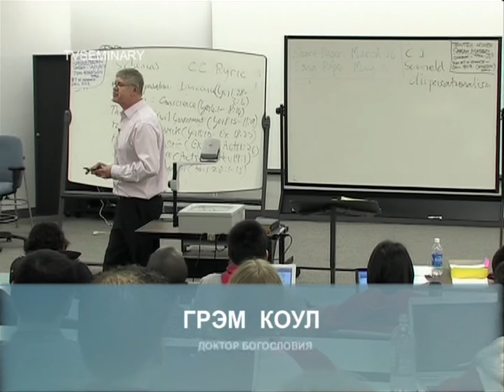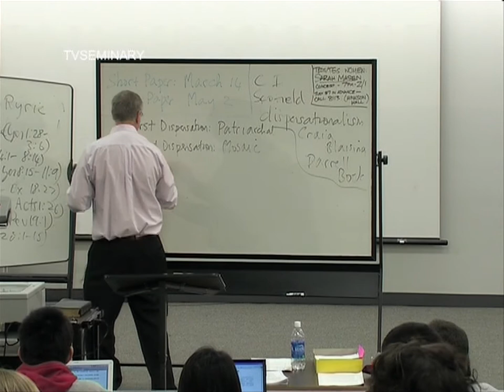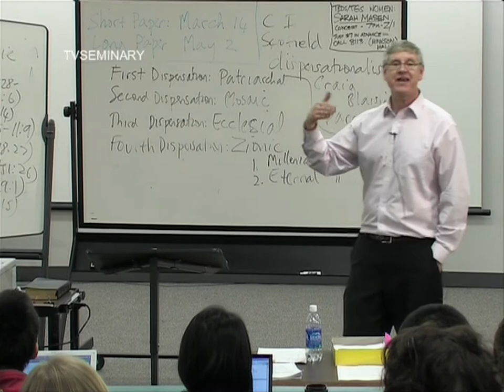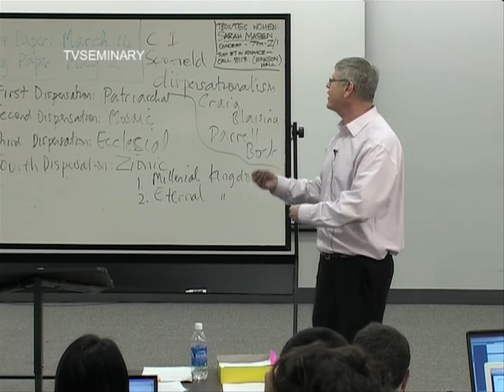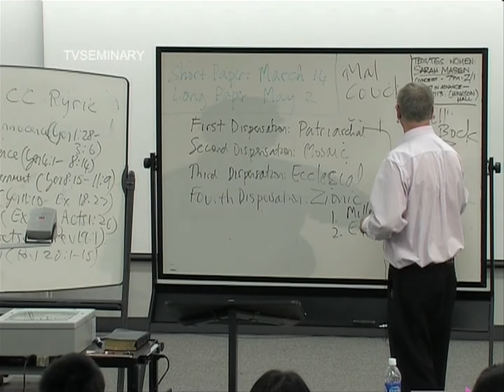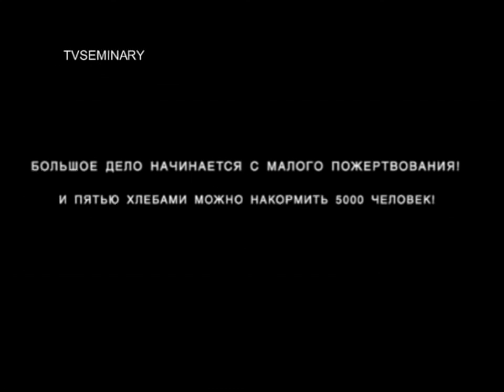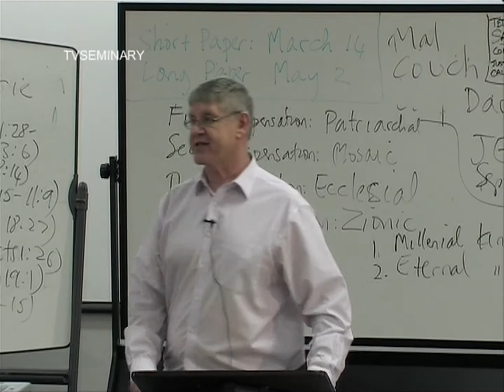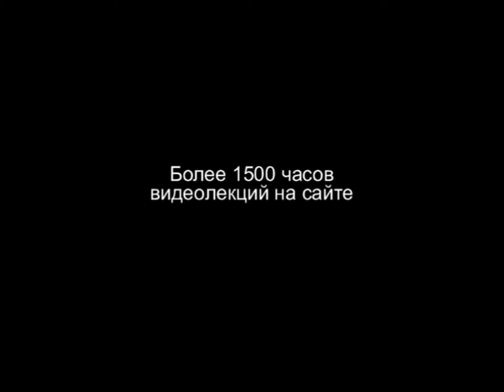BS 817 10